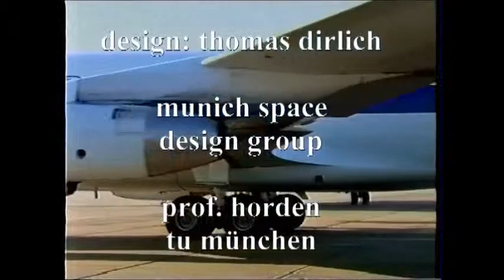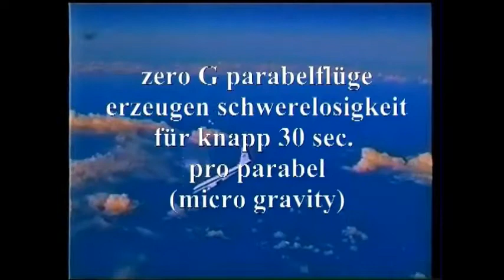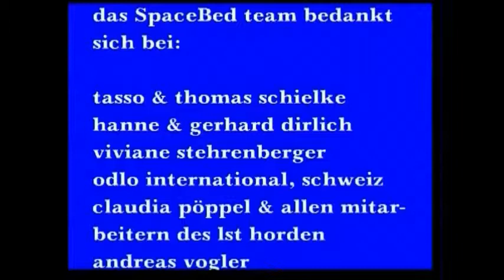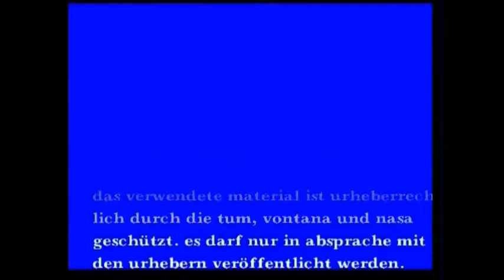NASA & Tasso Teil 2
TassoSchlaf für den Weltraum. Erfolgreiche Tests in Schwerelosigkeit